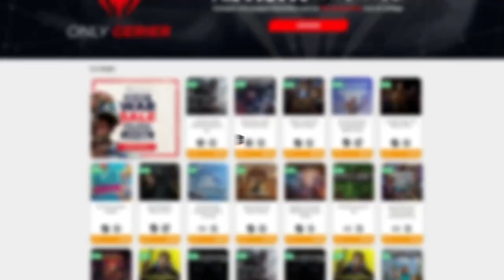Malus - DIABLO Y DARK SOULS EN UN RPG OSCURO Y DESAFIANTE • Only Indies